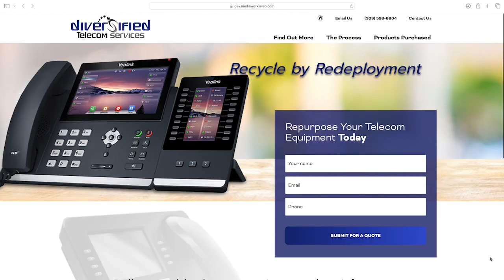Diversified Telecom Services (Video Ad 2024)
In a world constantly evolving with technology, Diversified Telecom Services stands as a beacon of sustainable innovation - a woman-owned business dedicated to extending the life of telecom equipment. Our process at Diversified Telecom Services is straightforward and customer-centric. Our journey together begins with just a call, an email, or a visit to our website, DTServices.net Next Our expert buyers at DTS will work with you to identify what you have. We believe in transparency and fair value, which is why we provide a quote for your equipment's current market value. We understand that packing and shipping can be daunting, so our buyers will guide you through the best and simplest way to pack your equipment. And the best part? Diversified Telecom Services arranges and pays for the shipping. Each piece of equipment goes through a thorough testing process. And once testing is complete, it's time for you to reap the rewards of your sustainable choice. DTS promptly mails you a check for the payment, closing the loop in a process that's not just profitable but also environmentally responsible. Join us at Diversified Telecom Services. Extend the life of your telecom equipment. Extend the possibilities for our planet. With us, the future is not only bright; it's sustainable and rooted in empowerment.